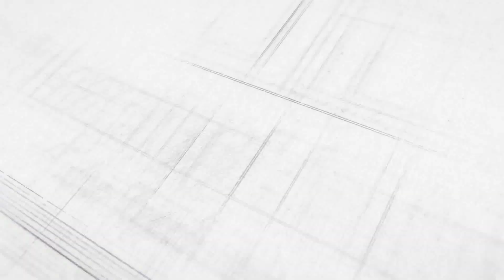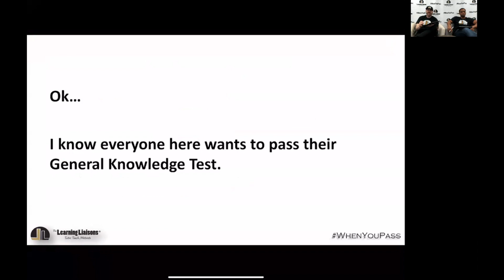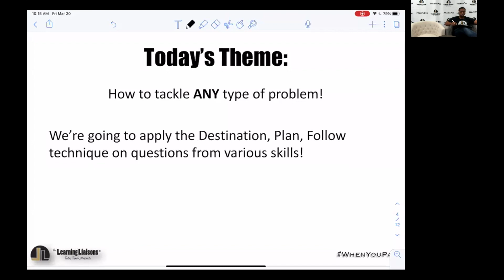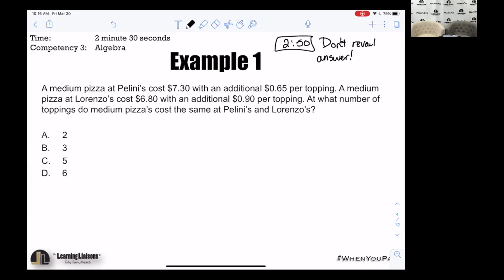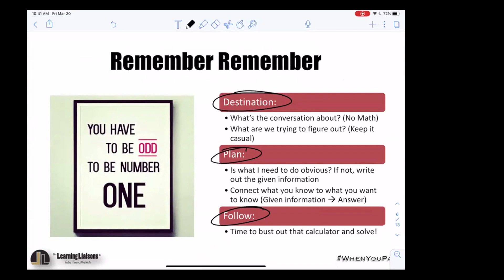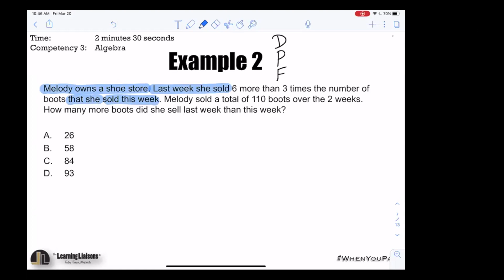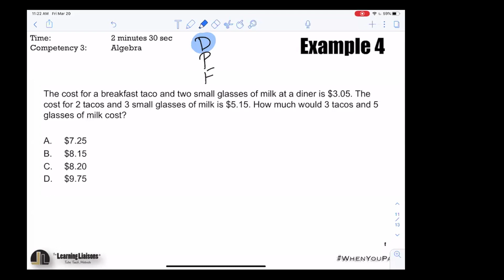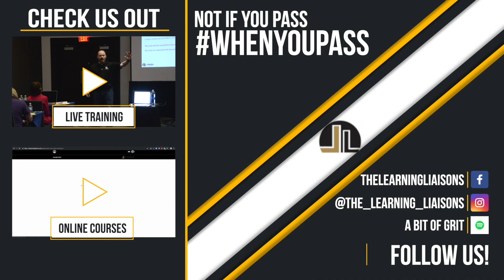How To Pass Math On Your General Knowledge Test: GK Math Webinar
Learn the knowledge, skill, and attitude needed to pass your general knowledge test.

In this video, Mr. Anderson Duran (Math Director @TheLearningLiaisons ) teaches you how to save time and pass your math subtest on the General Knowledge Test or FTCE GK Math exam.  The General Knowledge Test is a part of the teacher certification process for the state of Florida. He also touches on Praxis Core Math. Algebra and Probability practice are just a few of the topics covered, so please join us in this Prep Study Guide for your FTCE Exam.